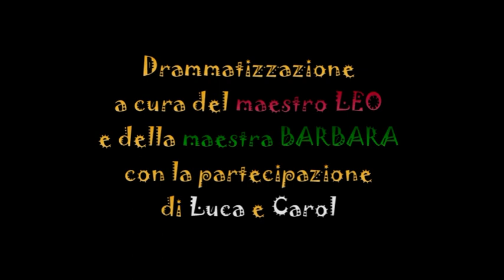DIDATTICA A DISTANZA SCUOLA DELL'INFANZIA- "I TRE PORCELLINI"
Continuano gli appuntamenti con i nostri video nell'ambito della didattica a distanza. Proponiamo la drammatizzazione de "I tre porcellini". Buona visione